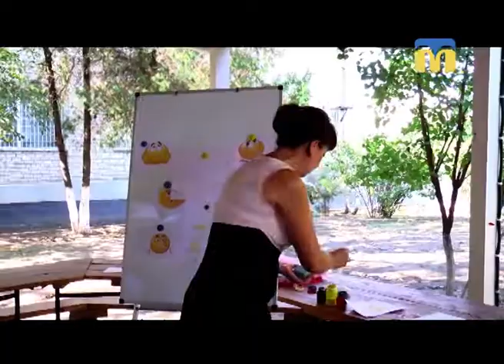21.09.2018. Новини. 08:30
Інформаційна картина дня (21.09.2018) поглядом кореспондентів телеканалу “Миколаїв” (випуск новин — 08:30):
- Нова українська школа – заняття на свіжому повітрі;
- побитий новонароджений хлопчик;
- аукціон із продажу ПАТ "Миколаївський суднобудівний завод "Океан" перенесено на жовтень.